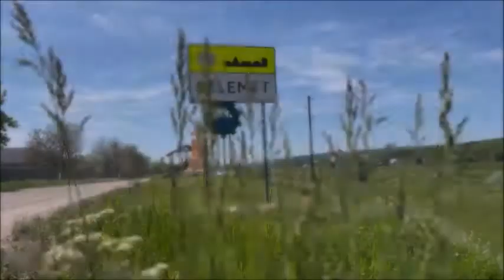SURPRIZĂ CU DOR, PENTRU IUBITA MAMĂ, DIN PARTEA FIICELOR! S. SELEMET, 01.10.21